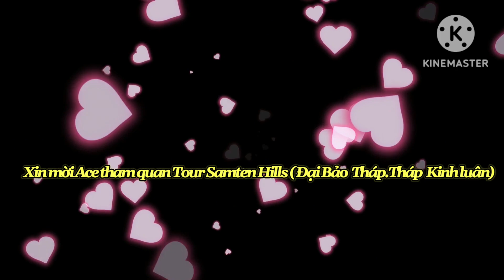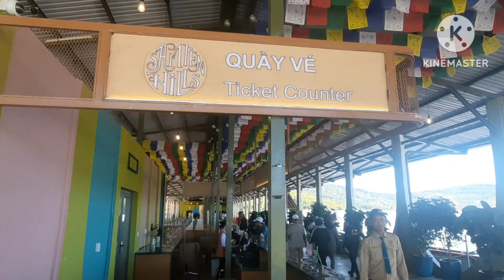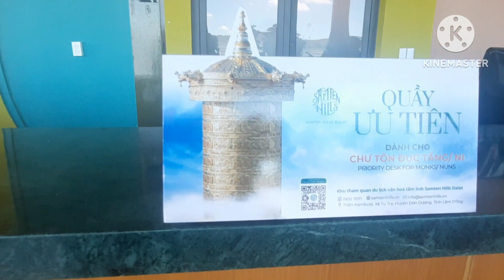Tham quan Đại bảo Tháp Kinh luân.Samten Hills ( Đà Lạt)